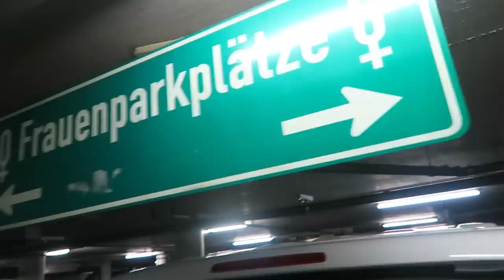Am Köln 2015 #2 - JORDI IS GAY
Confirmed, Jordi valt op mannen. En broodjes worst. Nee grapje hoor.

Deze week op BanjoTown om 16:00: